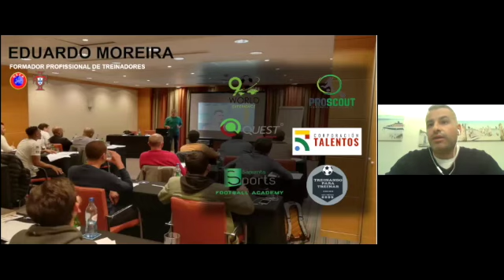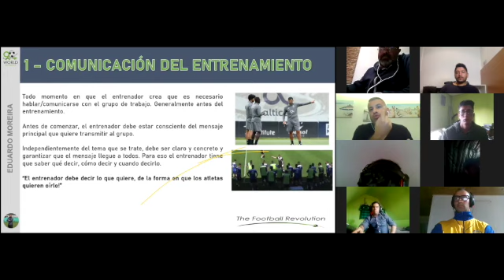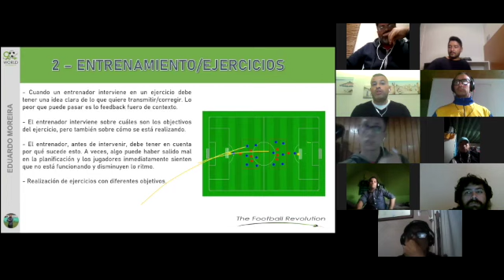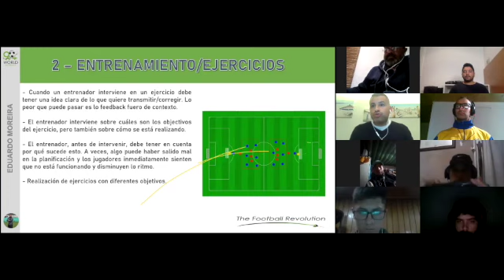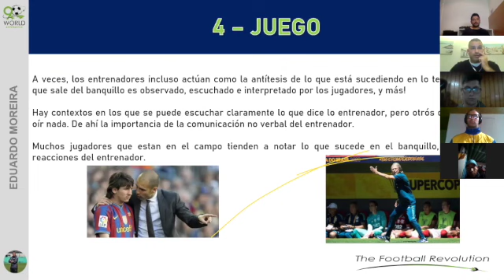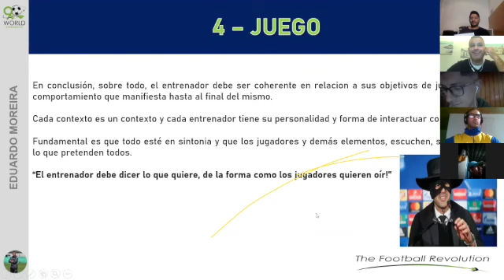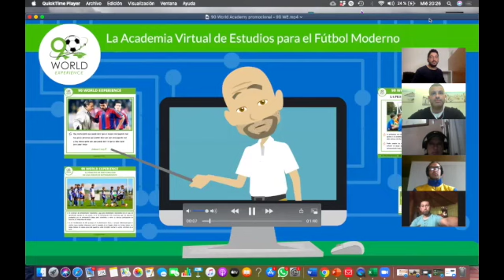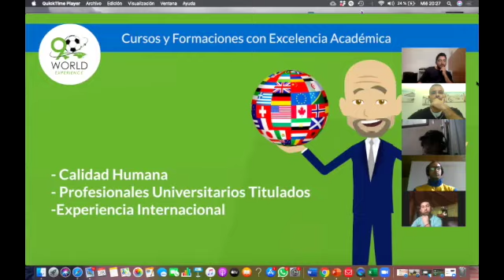Sesión Online de fútbol - Prof. Eduardo Moreira - 90 World Experience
En esta oportunidad  contamos con la gran visita de un entrenador portugués que lleva más de 15 años trabajando en el fútbol de elite de su Pais y Francia.

El profesor Eduardo Moreira, Ayudante técnico del plantel profesional del Moreirense de la primera división de Portugal durante la temporada 2019/2020, quien nos brindó una magistral clase acerca de "La importancia de la comunicación en el entrenador/a de fútbol".